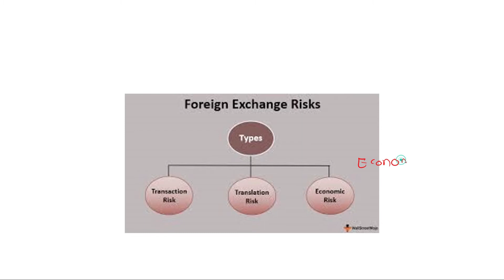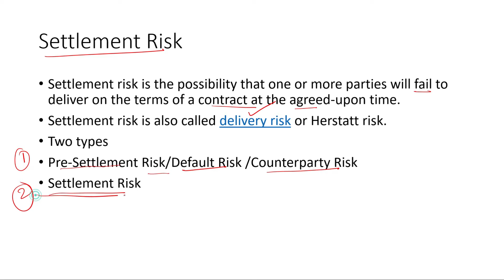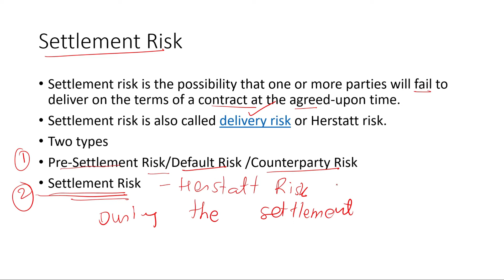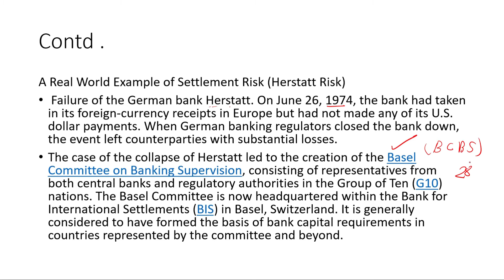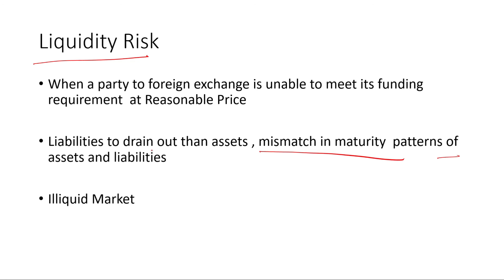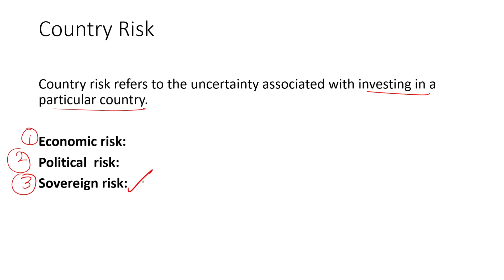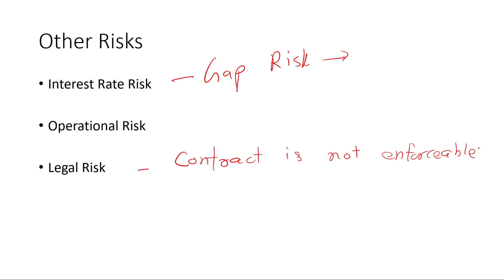Risks In Forex Operations (part2)CAIIB -BFM-MODULE A#caiib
Foreign Exchange    -By Ravi Jain

Usefulness of video :
For Bankers , Engineers , CAIIB For common people -Use in daily life

Educator Details
Ravi Jain B.Tech.-NIT Jaipur
 M. Tech.- IIT Delhi
 I have taught at various coaching for GATE, IES & PSUs.
 I have been guest faculty at NIT Jaipur. My passion lies in teaching & training.